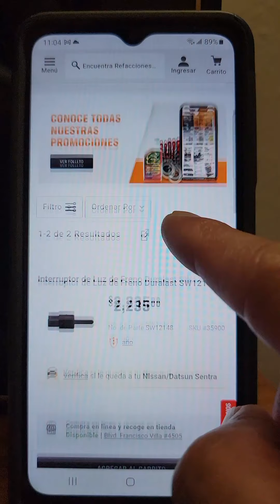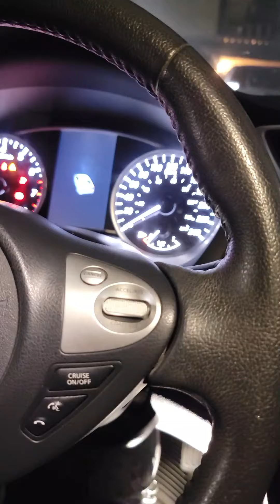CÓMO SE REPARA EL INTERUPTOR DE FRENOS DEL SENTRA 2018/Haciendo Mexicanadas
¡Descubre todo lo que necesitas para tus proyectos y reparaciones sencillas en mi canal! 🛠️

🔗 Visita mi blog para más consejos y tutoriales:  haciendomexicanadas.com